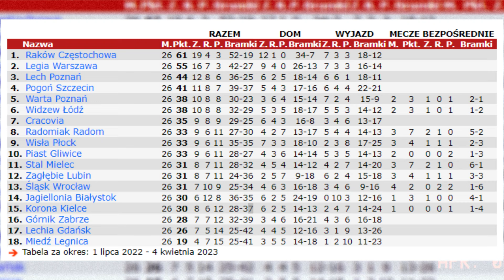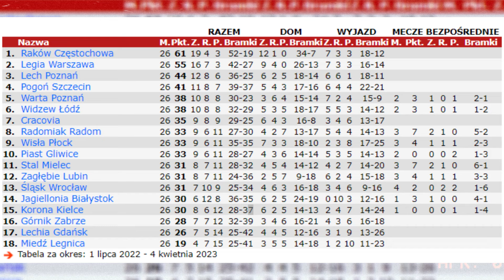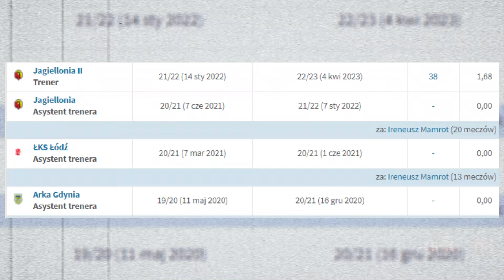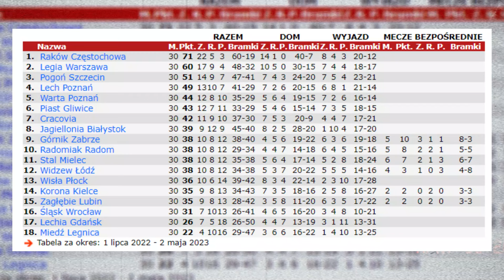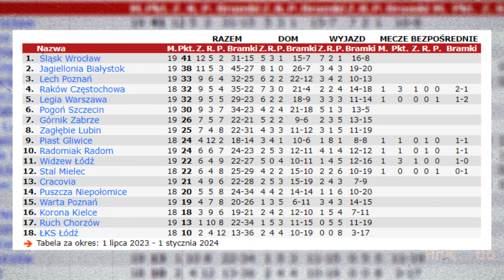ADRIAN SIEMIENIEC I JAGIELLONIA BIAŁYSTOK 🤝🏻 JAK MINĄŁ ROK PRACY? 🤔 ZWIĄZEK IDEALNY? ✅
👉 SPIS TREŚCI:
0:00-0:30 - JAK MINĄŁ ROK SIEMIEŃCA?
0:31-2:08 - KRAJOBRAZ PRZED SIEMIEŃCEM
2:09-3:38 - KARIERA SIEMIEŃCA PRZED JAGĄ
3:39-4:38 - URATOWAŁ SEZON 23/24
4:39-6:27 - ZMIANY PRZED NOWYM SEZONEM
6:28-8:16 - WYBÓR PIŁKARZY I TAKTYKI
8:17-9:21 - JESIEŃ DAŁA WICELIDERA
9:22-10:37 - WIOSNA MOŻE DAĆ MISTRZA
10:38-11:43 - PRZETRWAŁ ROK JAK MAMROT I PROBIERZ
11:44-12:08 - TAK PUNKTUJE JAGA ZA CZASÓW SIEMIEŃCA
12:09-12:42 - "OD ZERA DO KLASY ŚREDNIEJ..." I TO ZALEDWIE W ROK! 🤣